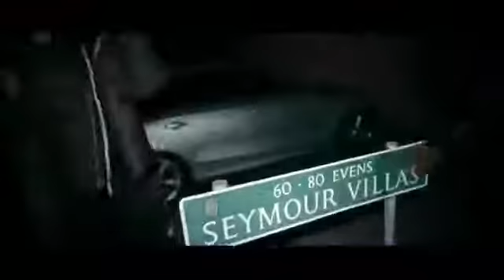(30) Bside - Where They Hiding